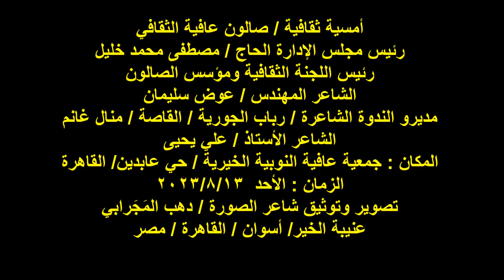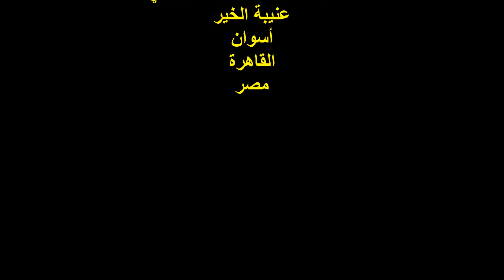ندوة صالون عافية الثقافي/الشاعر/أ /علي يحيى/الأحد 13/8/2023/جمعية عافية النوبية/القاهرة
أمسية ثقافية / صالون عافية الثقافي
مديرو الندوة الشاعرة / رباب الجورية / القاصة / منال غانم
الشاعر الأستاذ / علي يحيى
المكان : جمعية عافية النوبية الخيرية / حي عابدين/ القاهرة